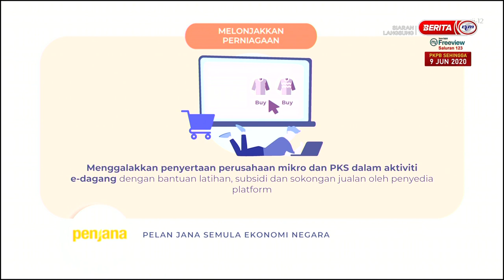【短期经济复苏计划】拨款1.4亿令吉推动企业数码化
为了鼓励微型和中小型企业转向数码化，政府将联合私人界提供1亿4千万令吉援助金推动这项计划。